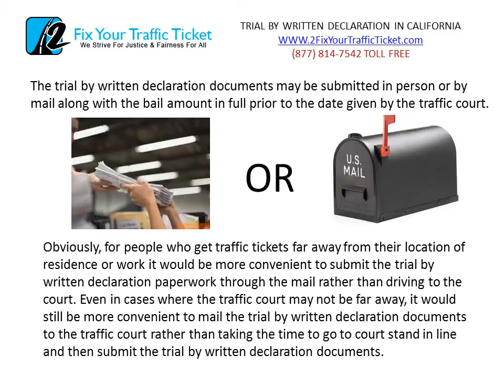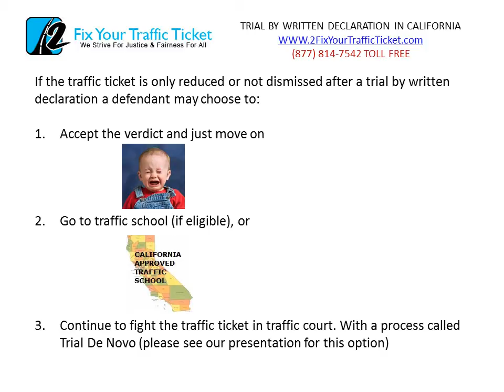How to fight a traffic ticket in California with a Trial By Written Declaration without going to traffic court.